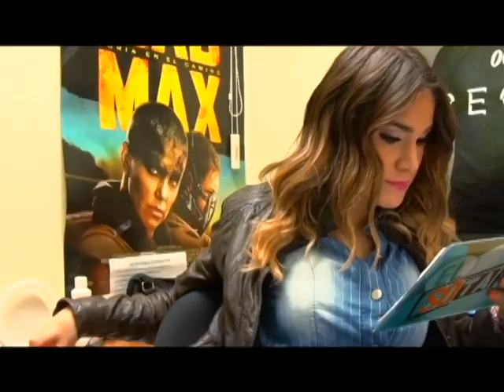LA VIDA SECRETA DE MR.JAIBA